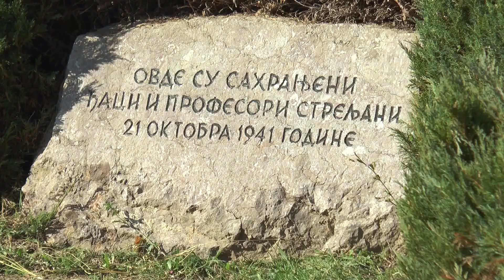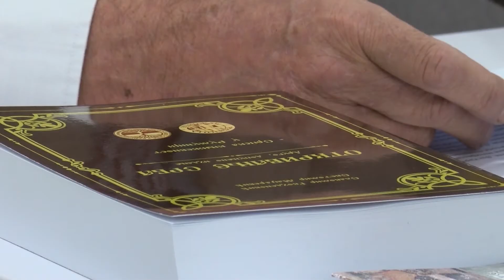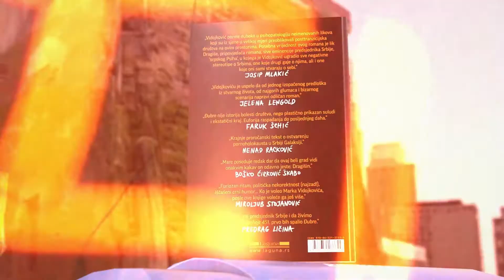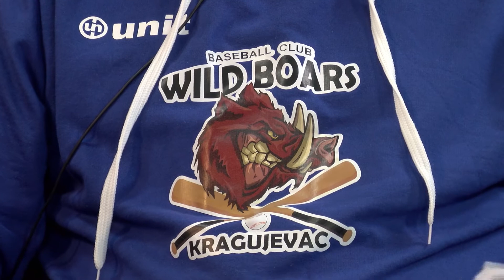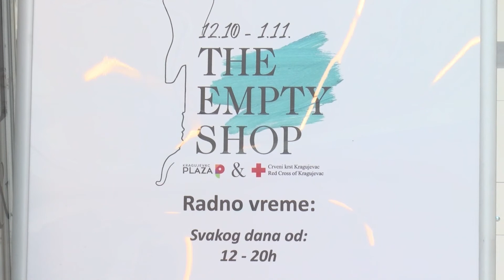Mozaik RTK 13.10.2020.